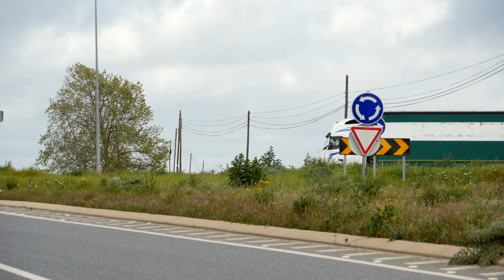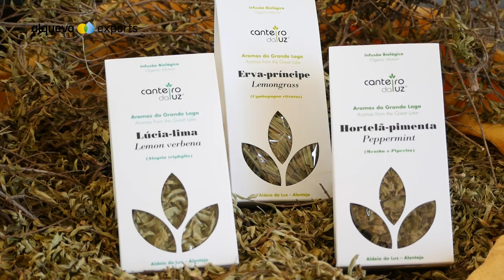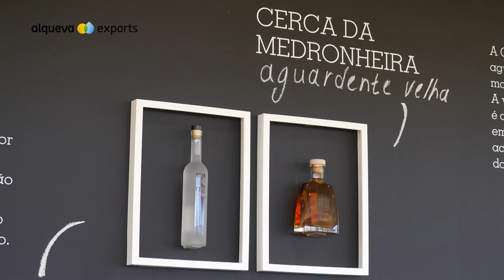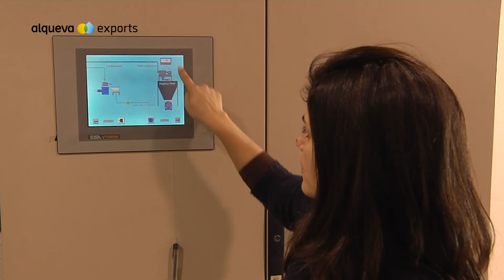Alqueva Exports | Es